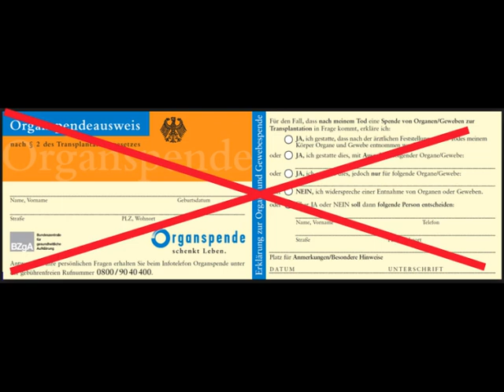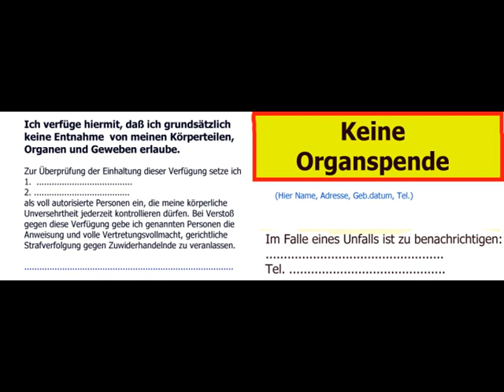25 • Organ "Spende"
keine Angst hier gibt es keine gruseligen Bilder